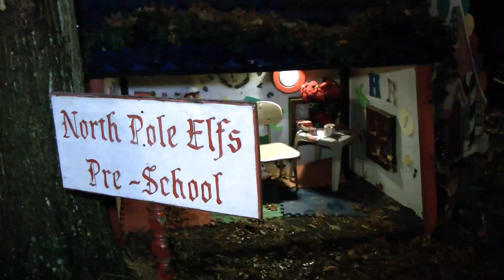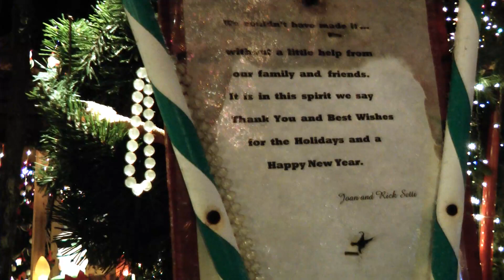Norwalk's Most Decorated Home Shines for Final Year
The most decorated home in Norwalk, is lighting up Midwood lane for it's brightest and final year.
"This is our biggest light show," said Norwalk resident Rick Setti. "It's a lot of work and my body is telling me it's time to slow down and quit. It's a combination of getting older, not being able to do things as quickly as we used to."
Every Christmas season for 26 years Rick and Joan Setti, both age 72, transform their home on Midwood Lane into a winter wonderland, attracting an average 5,000 visitors a year to Norwalk's own North Pole.
"I always decorated," said Joan Setti.
Just this week Mayor Harry Rilling awarded the Setti's with the "keys to the city" at Tuesday's Common Council meeting.
"Tonight we will be presenting you with the key to the city of Norwalk in grateful gratitude for all that you have done," said Rilling at Tuesday night's Common Council meeting.
For the Setti's working on decorations begin as early as August.
"We work on it all year," said Joan Setti. "We're making things and painting and everything. All summer we're sitting on our deck painting."
Rick Setti says putting up an estimated 151,700 lights along with over 700 handmade wooden figures both large and small is no easy task, it's something he and his wife Joan have always enjoyed.
"We have a lot of friends that help and I have to mention that most of them are senior citizens," said Rick Setti.
This year the Setti's were featured on ABC's The Great Christmas Light Fight, which airs on national television this December. They say the people, their reactions, and their support throughout the years have made every memory worthwhile.
"Christmas Eve is one of big memories, Joan and I both get dressed up as Mr. and Mrs. Claus and at 6:30 p.m. the kids are waiting for us and that's when the fun begins."
"One day we got a call from the Ronald McDonald house," said Joan Setti. "We had 26 children with walkers."
"What I'm going to miss the most are the children," Rick Setti said. "Everybody says to me how does it going to feel when you take the display down for the last time," said Rick Setti. "Well, we're not going to take the display down, we're going to have a giant tag sale. We just want people to buy it and remember us by."
The Setti's Christmas village display is located on 6 Midwood Lane and will be open to the public until early January.